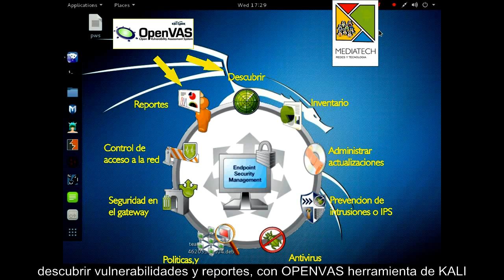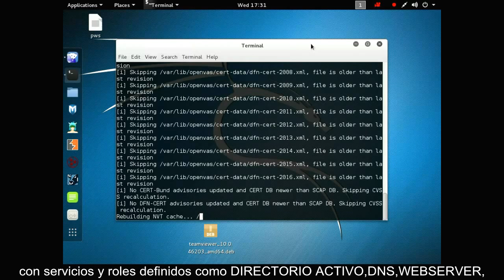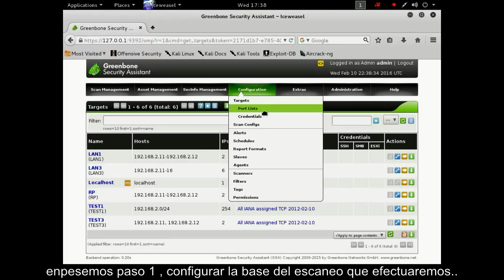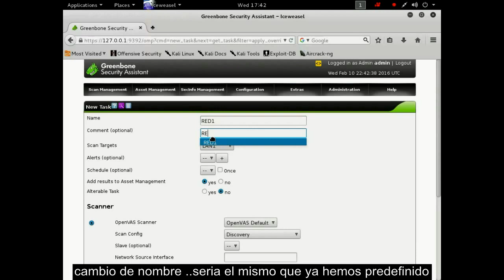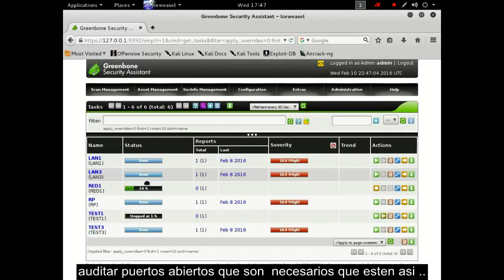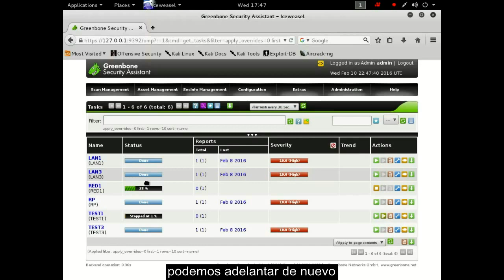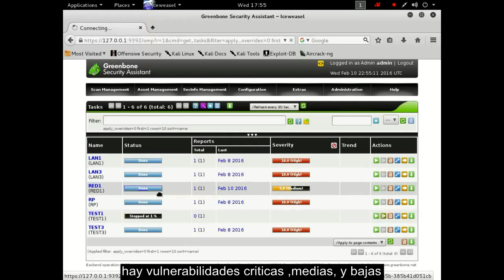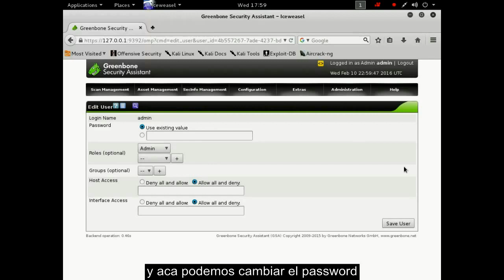👀como conocer con OPENVAS 2016 las debilidades de seguridad de servidores windows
👀👀Hay muchas maneras de efectuar una auditoria de vulnerabilidades , un escaneo de puertos, syslogs, o parches .una herramienta excelente es OPENVAS un programa precargado en Kali Linux, este video muestra como hacerlo y que plantillas utilizar y porque...es responsabilidad de cada quien usar esta informacion de manera etica.
instalacion y configuracion de openvas 9 ver.7.0.3
conociendo  con OPENVAS 2016 las debilidades de seguridad de  servidores windows